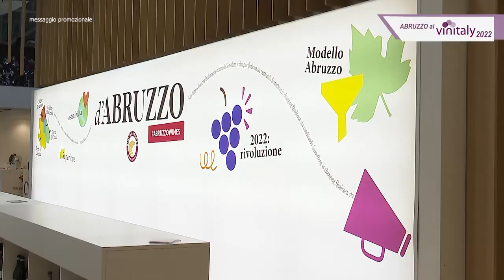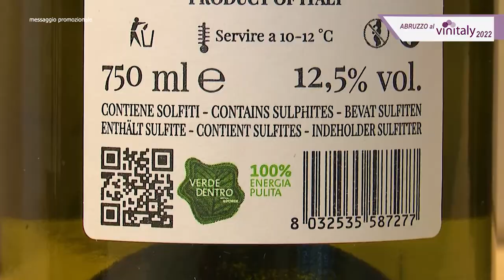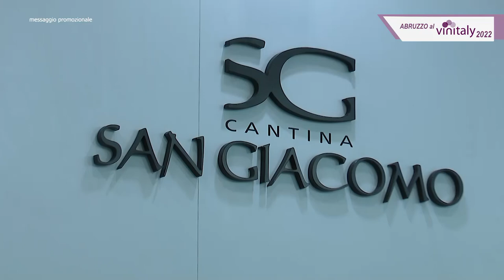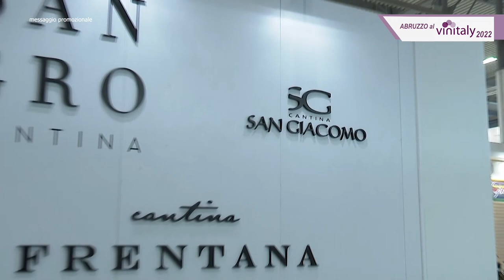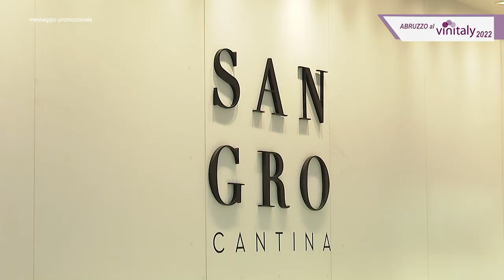Vinitaly: Cantina Frentana con il territorio nel cuore